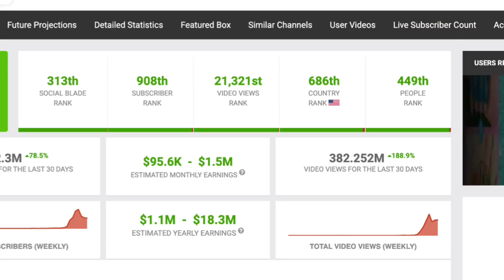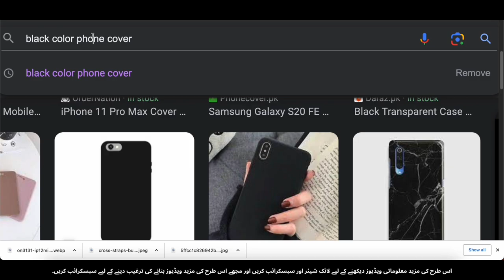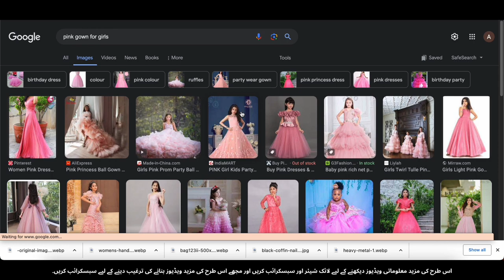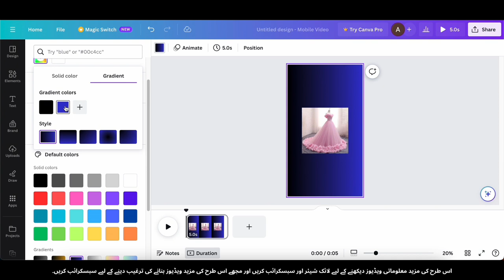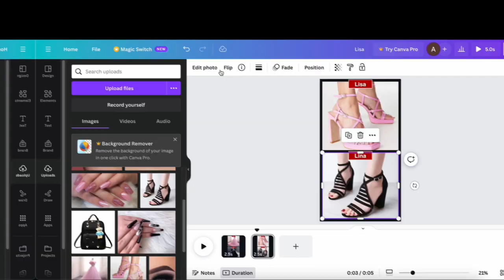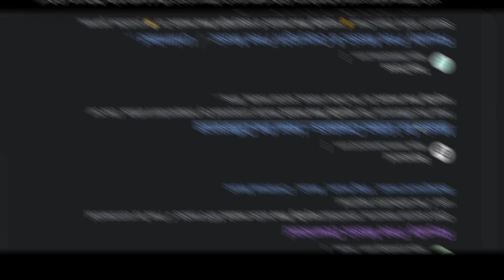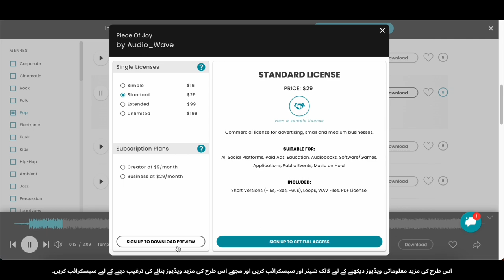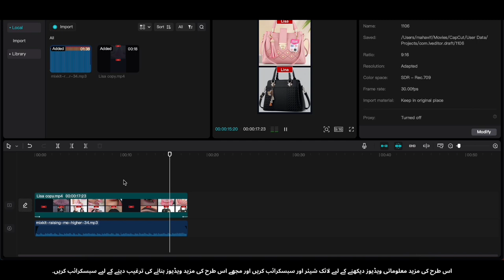Is Tarah Ke Viral Short Videos Banayein Aur $4,000/mahine Kamayein! 🔥 | Ultimate Guide & Tips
🚀 Tayyar hain viral short videos banane ke liye? To phir yahan dekhein! Is mukammal guide mein, hum aapko batayenge woh raaz jo aapke videos ko un chaandni raaton mein chand bana sakte hain, jo aapko mahine bhar mein $4,000 ya usse bhi zyada kama sakte hain! Chahe aap beginner hain ya phir experienced creator, yeh tips aur tricks aapke videos ko agle level par le jaayenge. Janiye trending video styles, editing techniques aur effective storytelling jisse aap apne audience ko behka sakein. Is mauqe ko haath se na jaane dein, apni creativity ko cash mein badalne ka! 💰

🔥 Jo Aap Yahan Seekhenge:
* Top trending video styles jo viral hote hain
* Zaroori editing techniques jisse aapka content sabko bhatake
* Sabit hui storytelling methods jisse viewers engaged rahein
* Tips jisse aap apne videos ki reach aur engagement ko zyada kar sakein
* Kaise apne viral videos ko monetize karein aur $4,000/mahine kamaayein

Tayyar hain apne raste par chalne ke liye? Chaliye saath milke viral jaadu karte hain! ✨